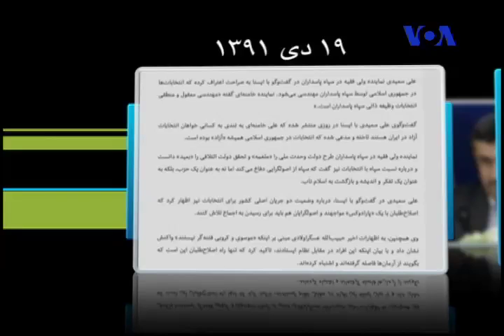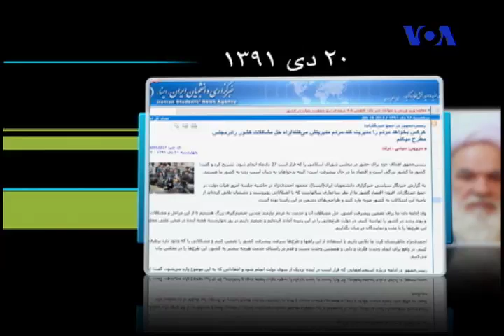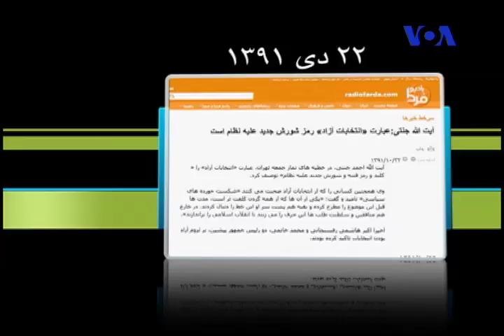انتخابات آزاد: رمز شورش؟